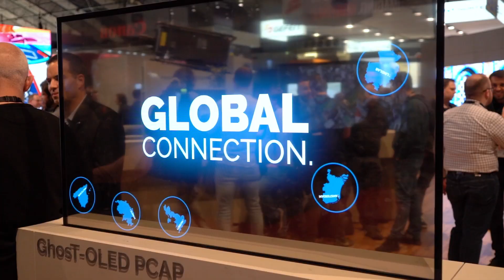LANG AG @ Integrated Systems Europe 2020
Auf der Integrated Systems Europe jagte ein Hingucker den Nächsten.
Film ab, um unsere Key Produkte des Jahres PT-RQ50K, fLED Screen und GhosT-OLED im ISE-Messevideo zu entdecken!